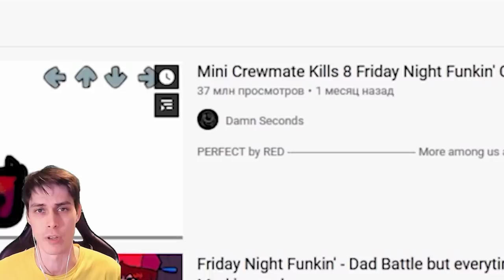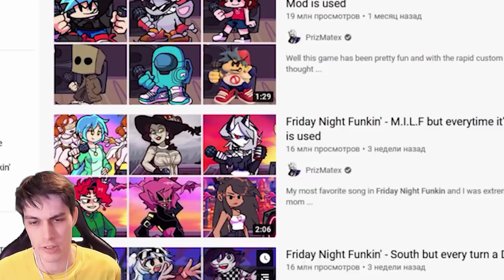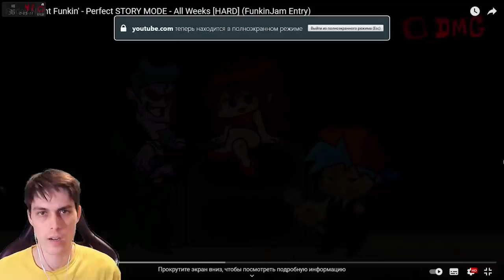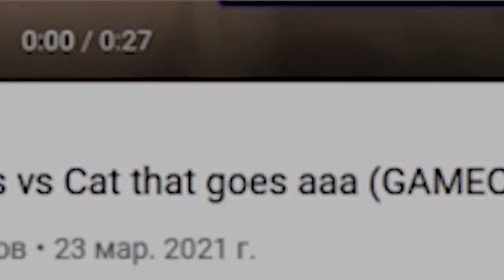САМЫЕ ПОПУЛЯРНЫЕ ВИДЕО FRIDAY NIGHT FUNKIN !